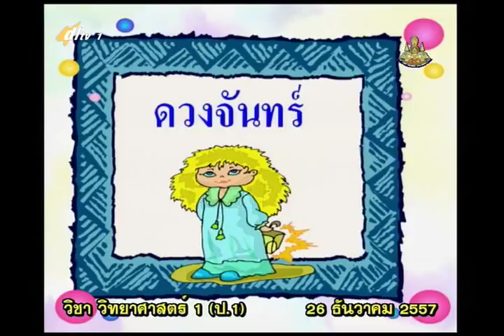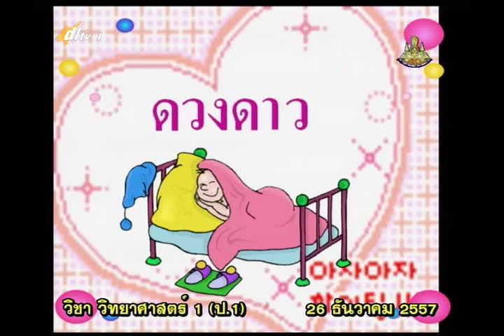014C+1261257+ว+ท้องฟ้าเวลากลางคืน+scip1+dl57t2